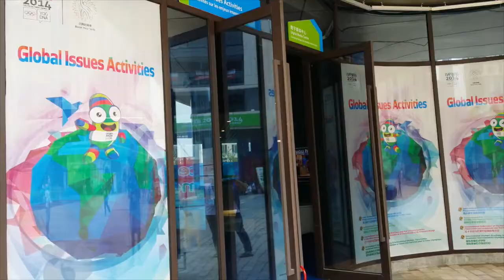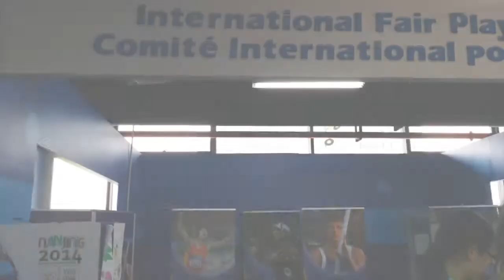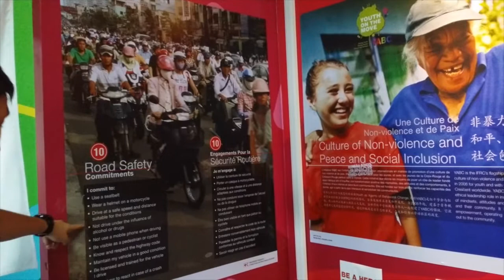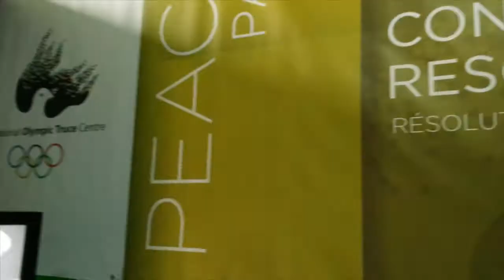Global Issues at the Youth Olympic Village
By David Lozada, Emily Bayci, and Tomas Pavlicek.